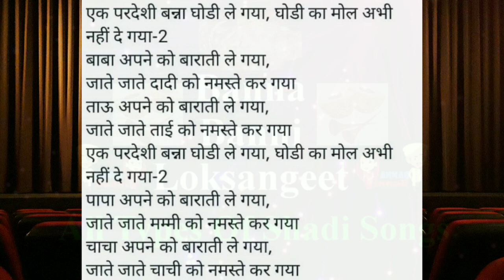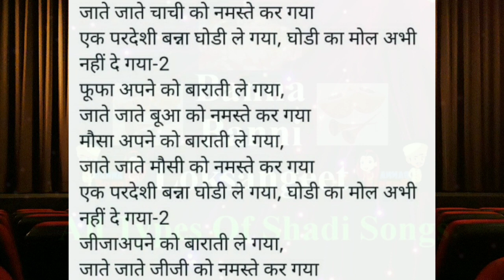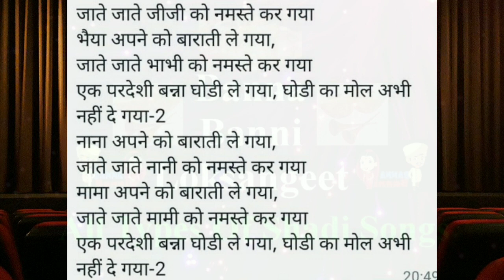नया घोडी गीत,एक परदेशी बन्ना घोडी ले गया,घोडी का मोल अभी नहीं दे गया | Ghodi banna geet